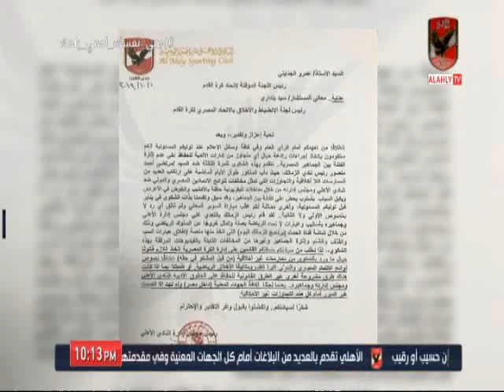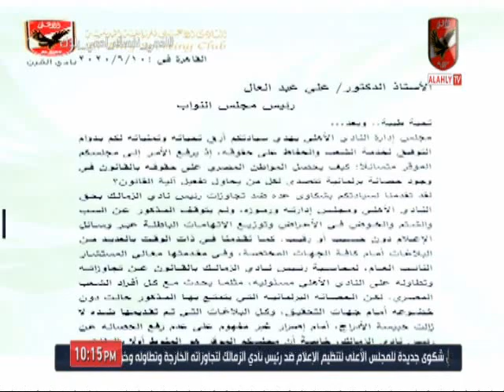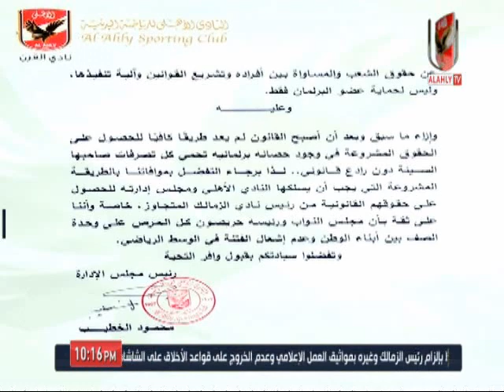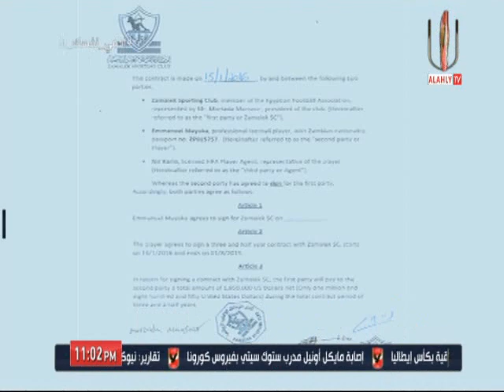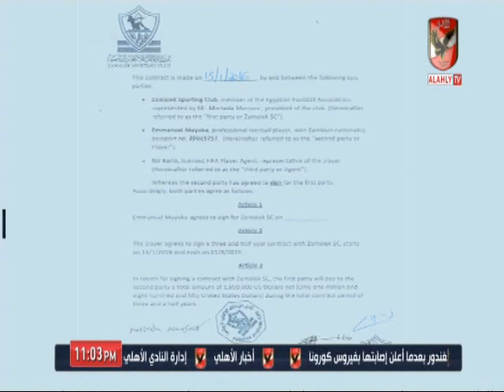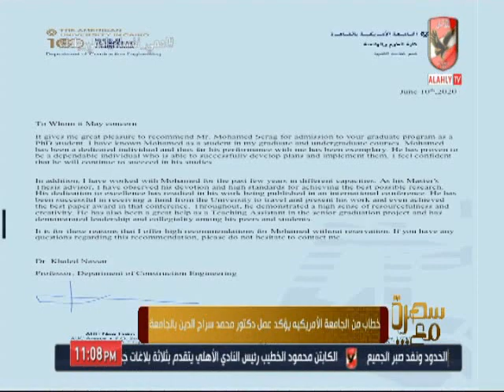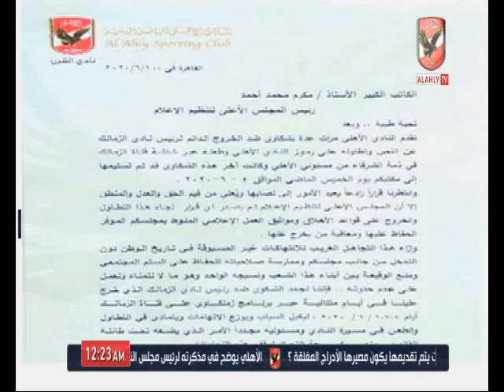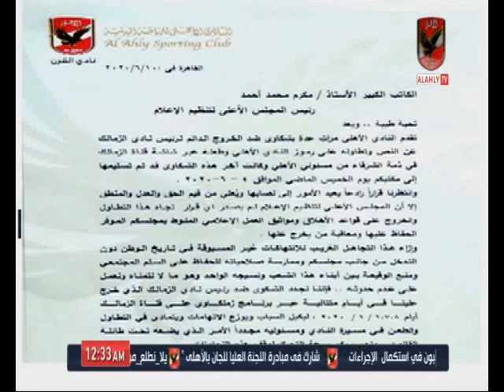حلقة سهرة مع " اسلام الشاطر " 10-6-2020